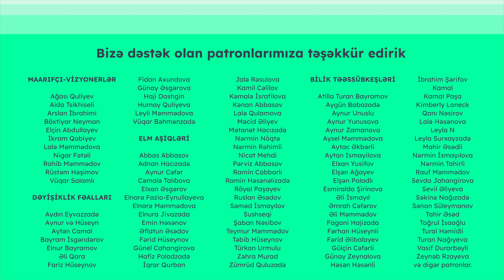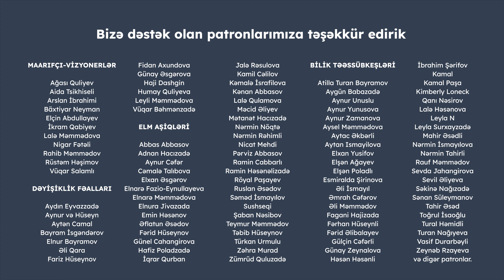Bizə tədqiqat universitetləri niyə lazımdır? | Abbas Abbasov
Tədqiqat universitetləri necə yaranıb və bizə nə üçün lazımdır? Tədqiqat universitetlərin hansı missiyaları var? Əhəmiyyətli ixtiraların yaranmağında tədqiqat universitetləri necə rol oynayıb? Ali təhsil üzrə tədqiqatçı Abbas Abbasovla bu haqda danışmışıq.